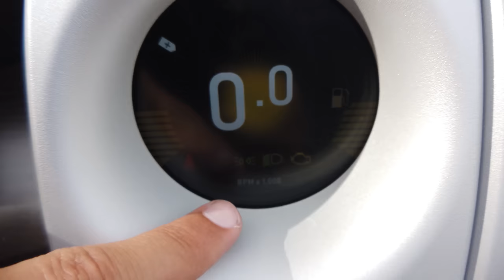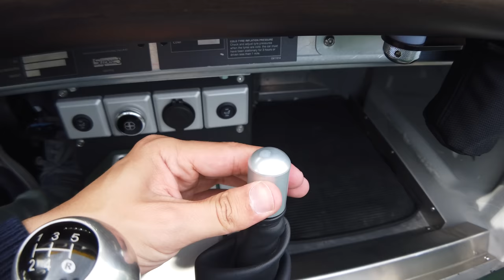Nouvelle MORGAN SUPER 3 Le Plaisir sur 3 Roues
Aujourd'hui vous avez pu découvrir Nouvelle MORGAN SUPER 3  ou three wheeler  grâce à cette vidéo détaillée de la voiture.

0:00 Intro
0:50 extérieur
11:30 places avant
15:50 essai routier
35:40 0-100km/h
36:00 conclusion

Toutes les informations  sont disponible poids , puissance , moteur , espace , volume de coffre , nombres de places , consommations. de la morgan super three

Morgan Super 3 : l'artisanat britannique à son meilleur

La Morgan Super 3 est une voiture de sport biplace produite par le constructeur automobile britannique Morgan Motor Company. Elle a été lancée en 2022 et est la successeur de la Morgan 3 Wheeler.

Design

La Super 3 est une voiture de sport à trois roues qui se distingue par son design unique. Elle est dotée d'un châssis en aluminium et d'une carrosserie en fibre de verre.

L'avant de la Super 3 est caractérisé par un phare rond et un pare-brise minimal. L'arrière est dominé par un feu arrière rond et un porte-bagages.

Moteur

La Super 3 est équipée d'un moteur trois cylindres turbocompressé de 1,5 litre qui développe 150 chevaux. Le moteur est associé à une transmission manuelle à cinq vitesses.

La Super 3 peut accélérer de 0 à 100 km/h en 6,9 secondes

Concurrents

Ariel Atom
Caterham Seven
Lotus Elise
KTM X-Bow
Polaris Slingshot

Nicolas
Mécanique Sportive